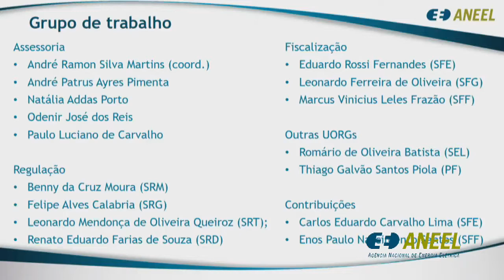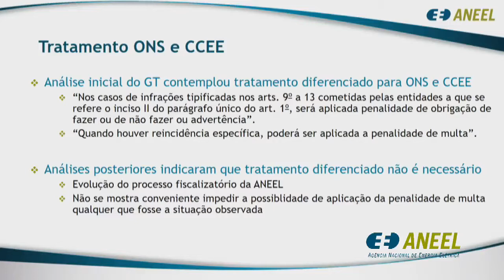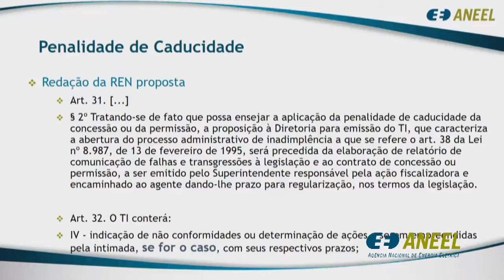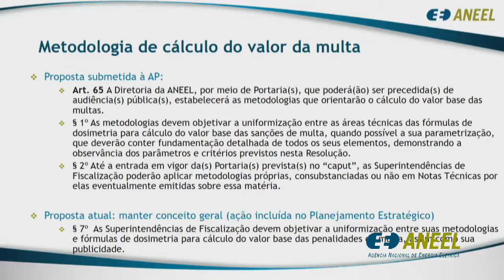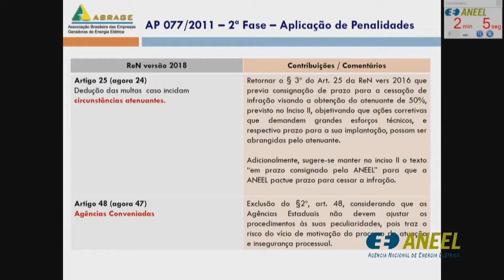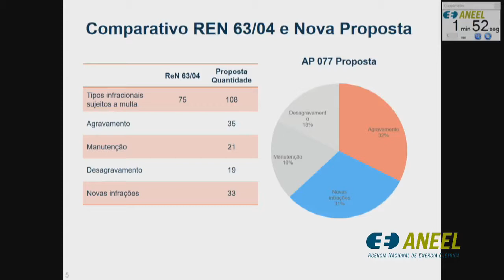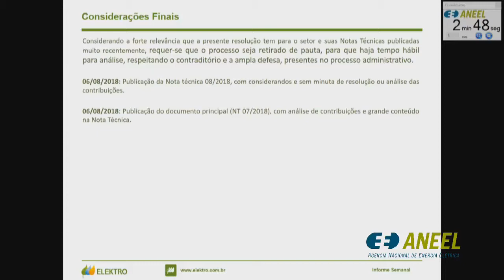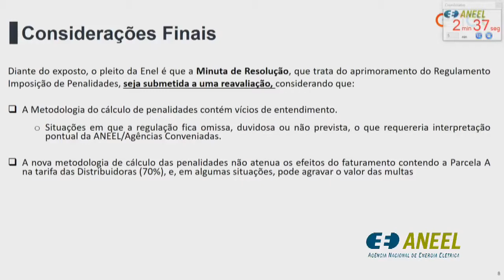Item 8 - 28ª Reunião Pública Ordinária ANEEL 07/08/2018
Item 8. Processos: 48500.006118/2009-83, 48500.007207/2009-47, 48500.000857/2008-81, 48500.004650/2009-66, 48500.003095/2009-55 Assunto: Resultado da Segunda Fase da Audiência Pública nº 77/2011, instituída com vistas a colher subsídios e informações adicionais para o aprimoramento da Resolução Normativa nº 63/2004, que trata da imposição de penalidades aos concessionários, permissionários, autorizados e demais agentes de instalações e serviços de energia elétrica, bem como às entidades responsáveis pela operação do sistema, pela comercialização de energia elétrica e pela gestão de recursos provenientes de encargos setoriais. Relator: Romeu Donizete Rufino.